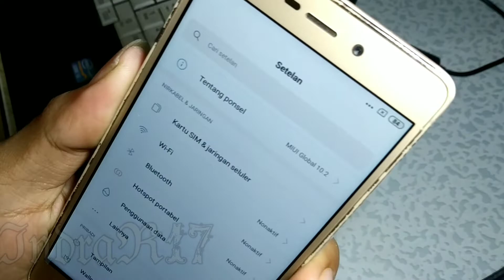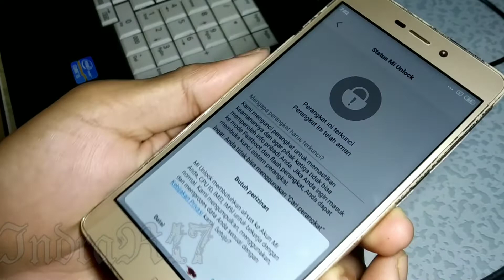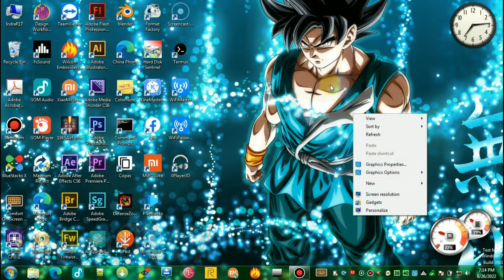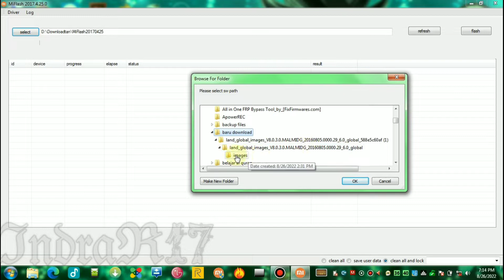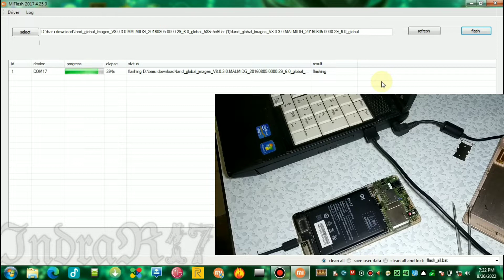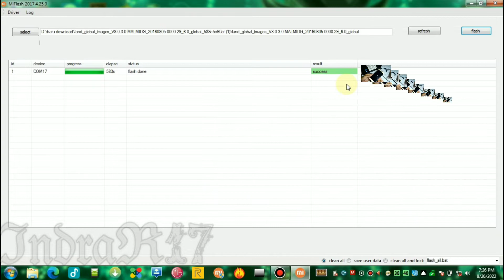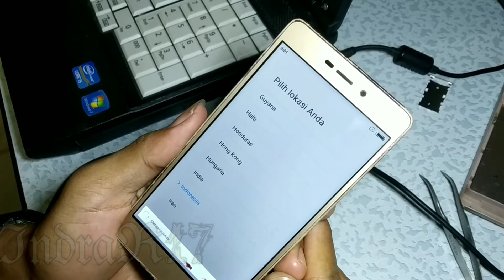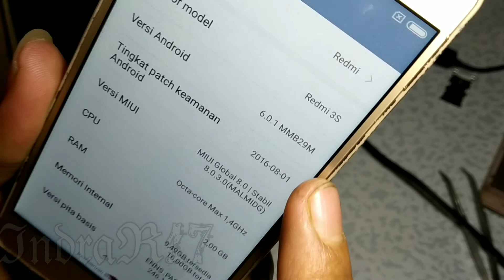Cara menurunkan versi MIUI 10 ke 8 | redmi 3s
Assalamualaikum wr. wb Di video kali ini saya akan membagikan bagaimana cara menurunkan versi MIUI 10 ke 8 dengan cara test point, simak videonya agar tidak gagal paham, terimakasih teman yang sudah menonton, semoga bermanfaat

Password : IndraR17